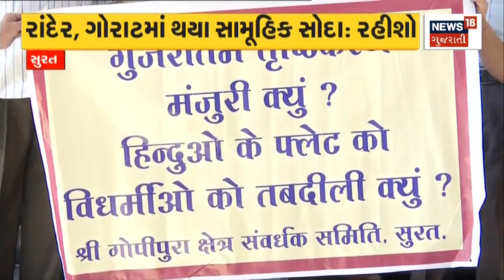Vadodara News | VMC નું સુધારા સાથેનું બજેટ રજૂ | Corporation Budget | Municipality | Gujarati News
Vadodara Municipal Corporation's revised budget was presented

વડોદરા મહાનગરપાલિકાનું સુધારા સાથેનું બજેટ કરાયું રજૂ. n18oc_vadodara